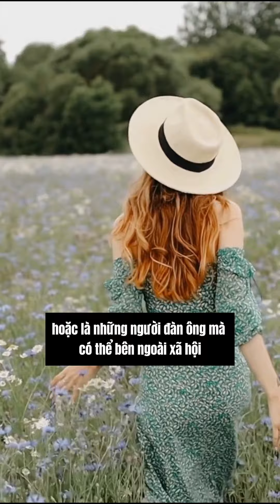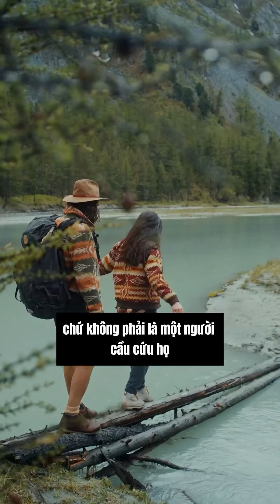Vàng Thau ẫn lộn Đây là cách phân biệt Affluent Men xịn